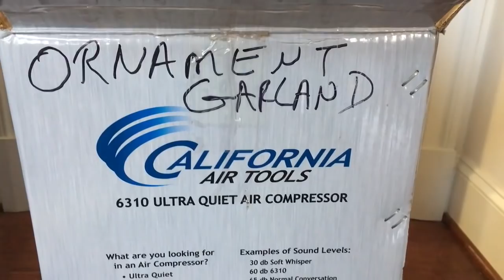Transitioning Back To My Cozy Country Decor: Episode #1 - Deconstructing Christmas Decor